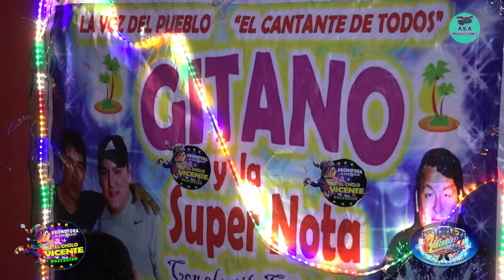PORQUE TU CORAZON LLORA - GITANO Y LA SUPER NOTA...FELIZ ANIV. GITANO Y LA SUPER NOTA